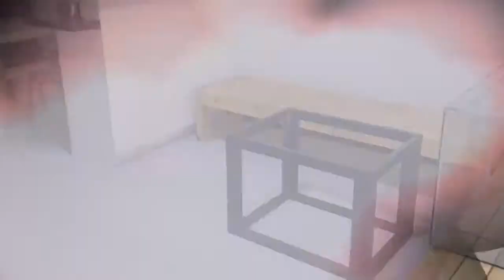MY LITTLE BIG HOUSE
Welcome!
Tuloy po kayo, sa aking munting tahanan.

s.f. dream house raffle
dream house game
dream house game download
dream house just as long as i've got you lyrics